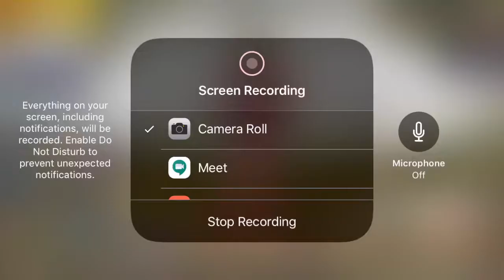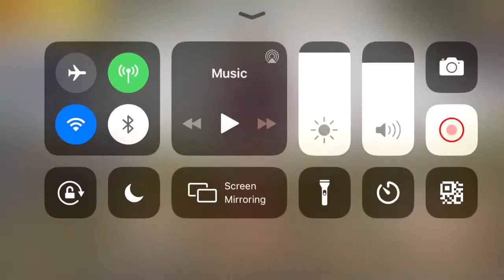SEASON 14 ROYAL PASS GIVEAWAY PUBG MOBILE | FREE SEASON 14 ROYAL PASS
MY PUBG DETAILS-
IGN-                         4KingAmoghOP

pubg mobile, pubg, gaming, FreeRoyalPassPubgMobile, Season14RoyalPassGiveaway,
classified yt,
pmpl,
youtube vs tiktok,
youtube vs tiktok roast,
custom rooms,
live pubg custom rooms,
pubg mobile custom room live stream,
custom rooms live,
unlimited custom room pubg mobile live,
pubg custom room,
pubg live,
pubg mobile,
pubg live customs pubg custom room live,
pubg live, pubg mobile tournament,
pubg mobile crate opening, pubg mobile season 14, custom room live,
arjun gaming yt,
unlimited custom room live,
dynmo gaming,
Maxtern,
g guruji,
Scooby,
legend x,
classified yt,
pmpl,
youtube vs tiktok,
custom rooms, pubg mobile live,
custom room live, custom room pubg live,
custom room pubg mobile live,
pubg live,
Pratham s technical,
dynmo gaming,
Maxtern,
g guruji,
Scooby,
legend x,
pubg ka fan,
classified yt,
my play station,

RELATED SEARCHES✅
PUBG MOBILE SEASON 14 ROYAL PASS REWARDS | PUBG MOBILE SEASON 14 ROYAL PASS NEW LEAKS
SEASON 14 ROYAL PASS 1 TO 100 RP REWARDS PUBG MOBILE | SEASON 14 LEAKS OF ROYAL PASS PUBG MOBILE
PUBG MOBILE SEASON 14 ROYAL PASS REWARDS - S14 LEAKS
PUBG MOBILE SEASON 14 ROYAL PASS 1 TO 100 LEVEL REWARDS | SEASON 14 ROYAL PASS NEW LEAKS PUBG MOBILE
PUBG MOBILE SEASON 14 ROYAL PASS REWARDS | SEASON 14 ROYAL PASS LEAKS PUBG MOBILE
SEASON 14 ROYAL PASS 1 TO 100 RP REWARDS PUBG MOBILE | PUBG MOBILE SEASON 14 ROYAL PASS LEAKS
PUBG MOBILE SEASON 14 ROYAL PASS REWARDS - S14 LEAKS OF ROYAL PASS PUBG MOBILE
PUBG MOBILE SEASON 14 ROYAL PASS 1 TO 100 LEVEL REWARDS | SEASON 14 ROYAL PASS LEAKS PUBG MOBILE
SEASON 14 ROYAL PASS 1 TO 100 RP REWARDS PUBG MOBILE - S14 LEAKS
PUBG MOBILE SEASON 14 ROYAL PASS REWARDS | PUBG MOBILE LEAKS OF SEASON 14 ROYAL PASS
LITE